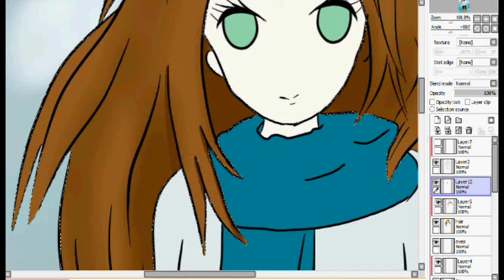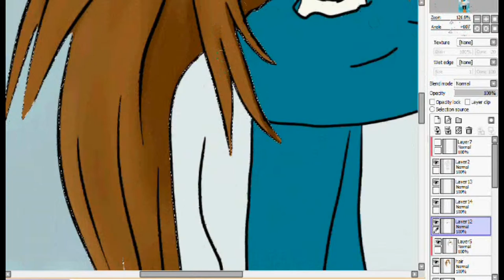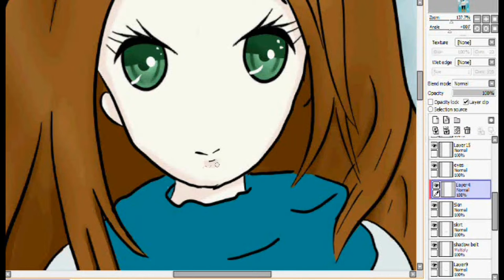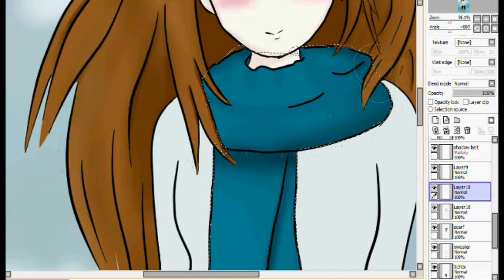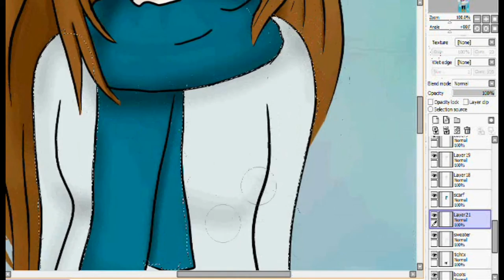[speed-paint]i'm just waiting for you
a speed paint of a random girl, whose original pencil sketch was done by rubyloves and then digitally created by me.
done in Paint Tool SAI with a Wacom Tablet
Song: Kiseki- Greeeen